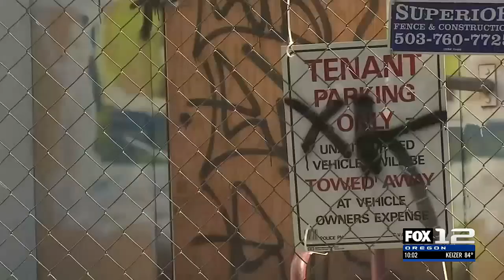Portland businesses fed up with graffiti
Several southeast Portland businesses are fed up with continuous graffiti on their walls.